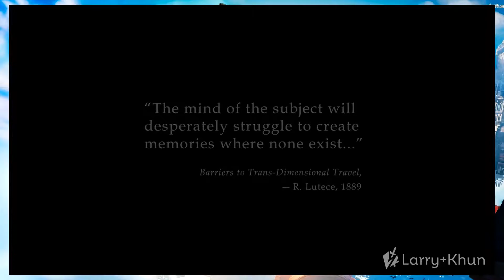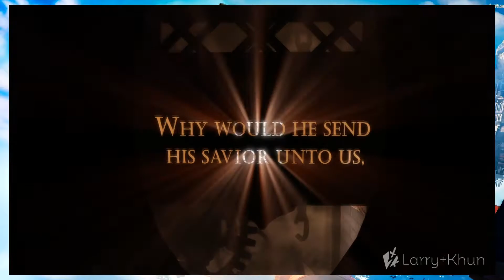the bad arc of one piece - BioShock Infinite (Part 1)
No more WATER thank god im no WET ANYMORE

Deaths: 0

Ill Catcha on the NEXT BIOSHOCK